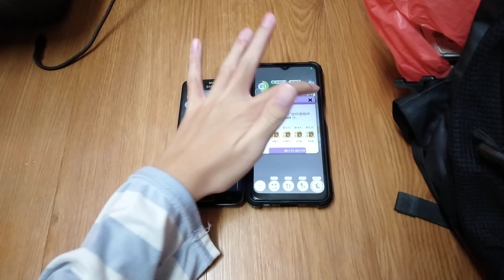Jigty & My Talking Tom Echo 22032